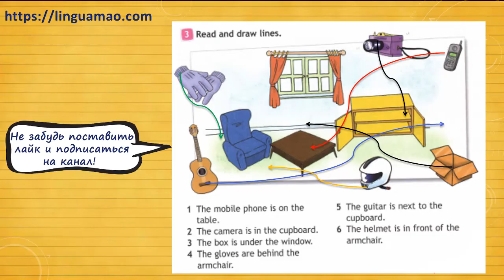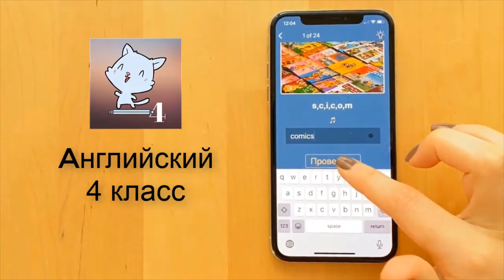Spotlight 4 класс Workbook страница 7 номер 3 ГДЗ решебник